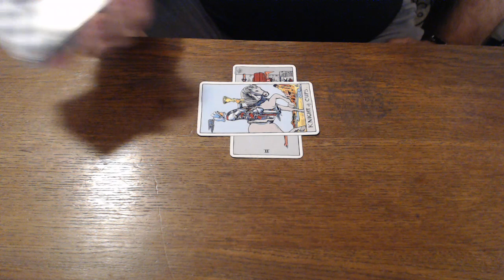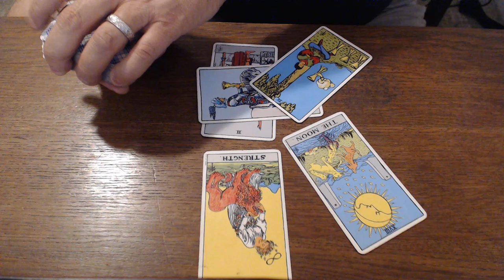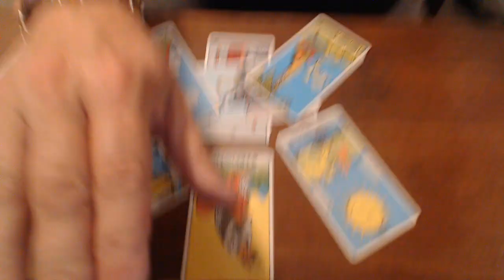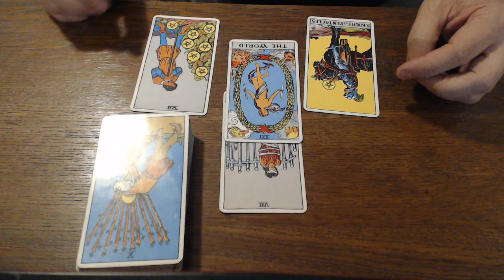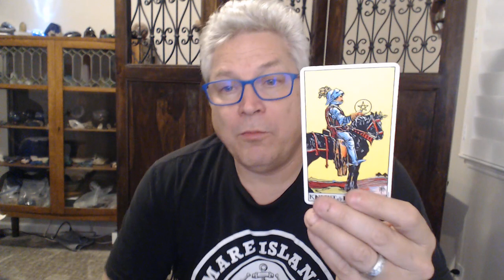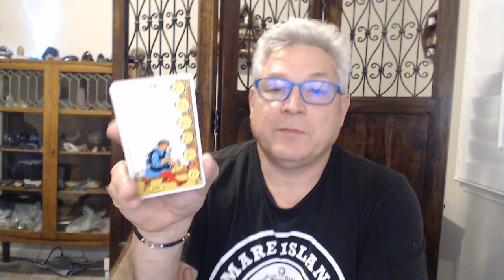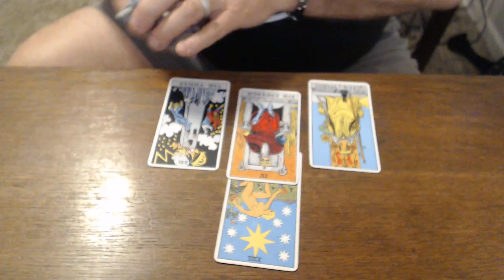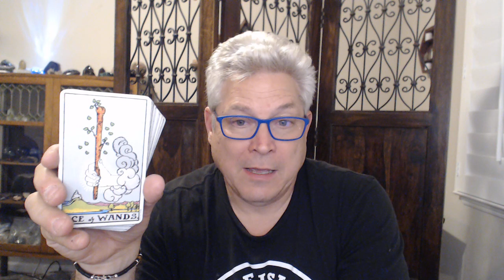Is the Secret Service keeping a sharp eye out on Trump?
Tonight we ask Spirit about the Secret Service detail assigned to former President Trump.  How do they feel about their role in guarding the former President?  Are they being asked to keep an eye on his dealings with regards to the Nation's secrets? Are they also ensuring that he doesn't flee the country?